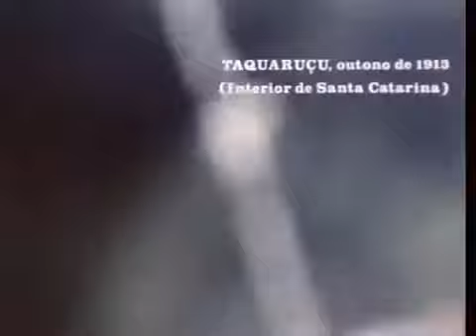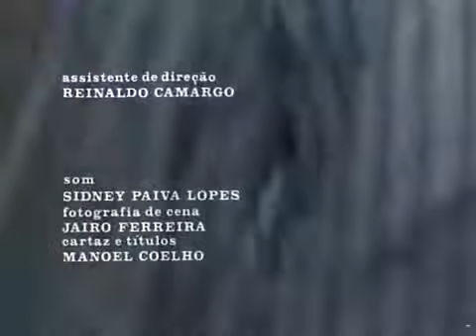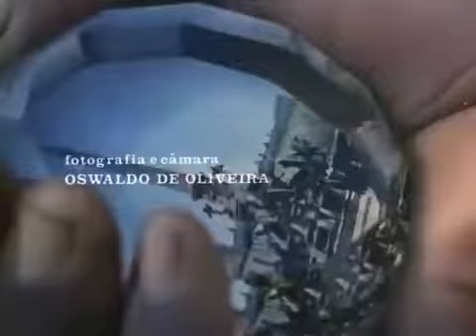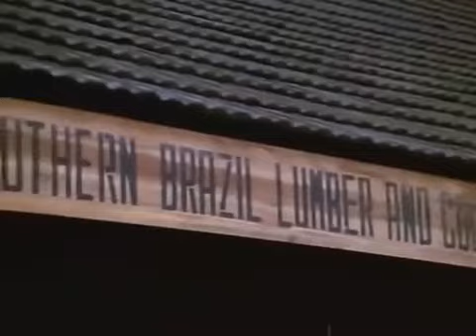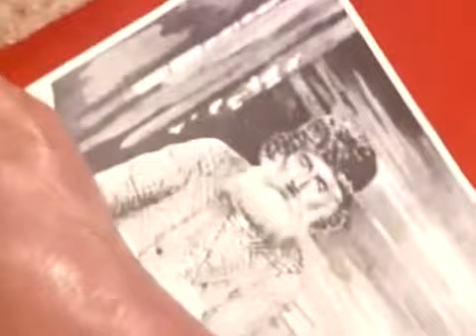A Guerra dos Pelados Guerra do Contestado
Guerra do Contestado: De um lado, o Mundo Moderno, o iluminismo, o liberalismo, o Republicanismo, o positivismo, a oligarquia e o coronelismo, o novo/atual Brasil (Brasil oficial), do outro, a espiritualidade, o mundo tradicional, o messianismo, a monarquia, o sebastianismo e o homem livre do campo, o antigo Brasil (o Brasil real).